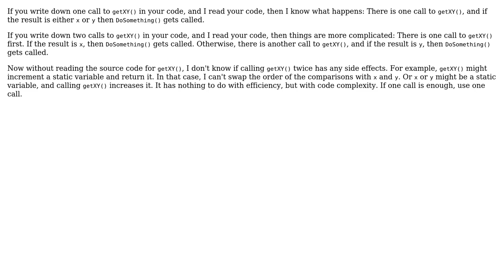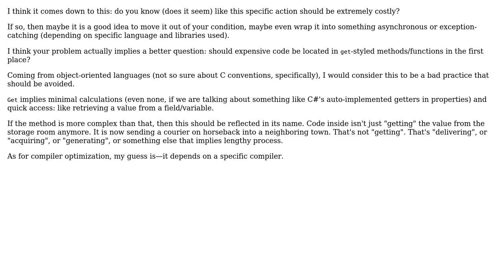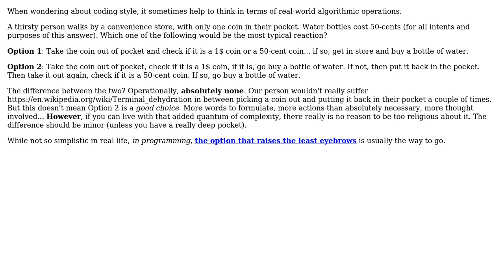Elegant way to check return of getXY() for multiple values in conditional check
Software Engineering: Elegant way to check return of getXY() for multiple values in conditional check

With thanks & praise to God, and with thanks to the many people who have made this project possible! | Content (except music & images) licensed under CC BY-SA | Music | Images & others | With thanks to user Vector Zita user lennon310 user jusaca user gnasher729 user Doc Brown and the Stack Exchange Network Trademarks are property of their respective owners. You are responsible for your own actions.